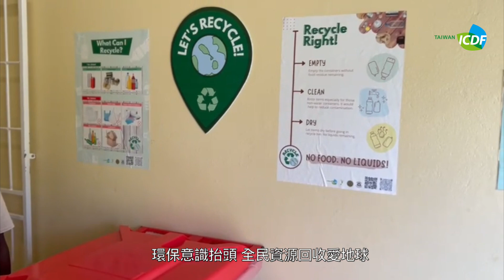【援外現場】新聞節目第11集｜聖克里斯多福及尼維斯 環保小尖兵報到!!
本集節目，我們要飛往加勒比海友邦#聖克里斯多福及尼維斯#skn
克國是加勒比海地區的觀光勝地
由於當地垃圾處理都採直接掩埋的方式
造成掩埋場爆量超負荷!!
為了改變克國民眾的舊有習慣
傳統觀念需要與時俱進🆙

為此，在駐地，skn，推動「聖克里斯多福及尼維斯固體廢棄物處理及循環利用計畫」的駐團計畫經理張嘉容全國跑透透
藉由站上第一線與民眾面對面宣傳
希望在過程中播下的每一顆環保種子
都能落地生根順利萌芽🌱

除此之外，她也將目光放遠，勤跑校園做宣傳
為了就是培育更多的環保小尖兵
讓他們能將影響力延伸到家庭的日常生活♻

想知道我們的計畫經理張嘉容是如何進行校園推廣的嗎?
不要錯過這一集的報導喔!